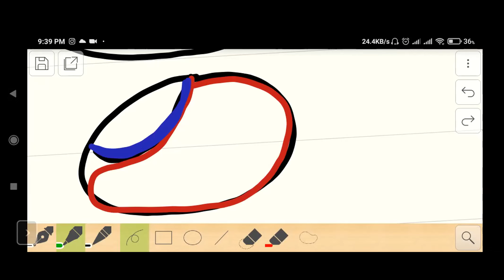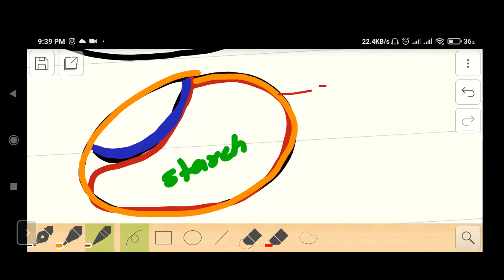A Level (class lecture in bangla) : Coordination and Response 19